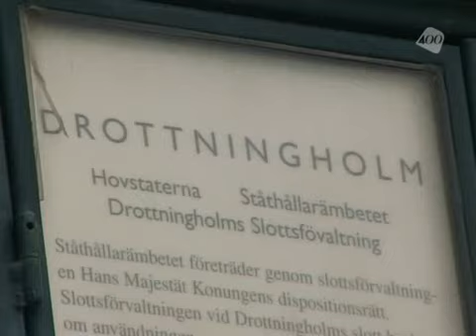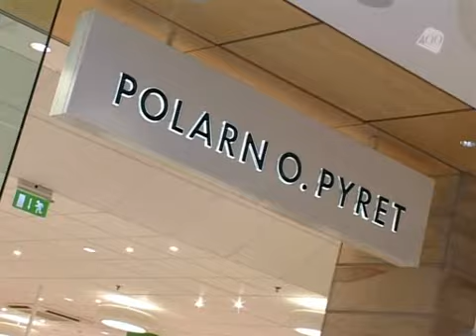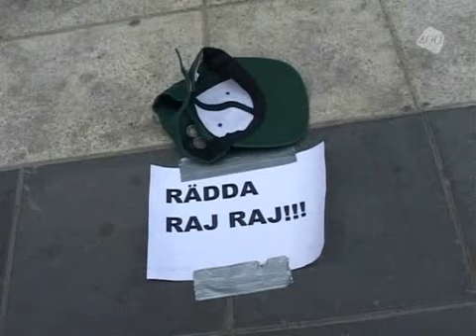Raj raj - S01E08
Säsong 1 med Nour El-Refai och Cecilia Forss. Från 2007.

I denna episod:
- Nour snor ett jobb på Drottningholm
- Cissi hjälper Janne Josefsson
- Nour reklamerar dildon
- Bråk i skyltfönstret

...med mera.